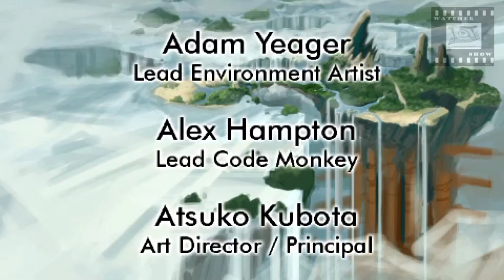Jak and Daxter La Ultima Frontera Pelicula en ESPAÑOL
Montaje de las escenas cinematicas del VideoJuego Jak and Daxter La Ultima Frontera para ver como una Pelicula